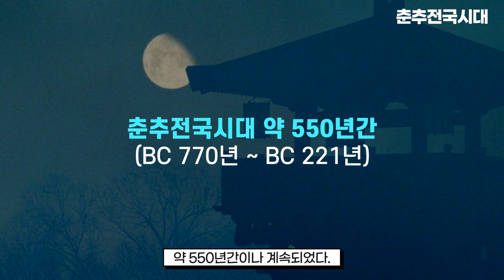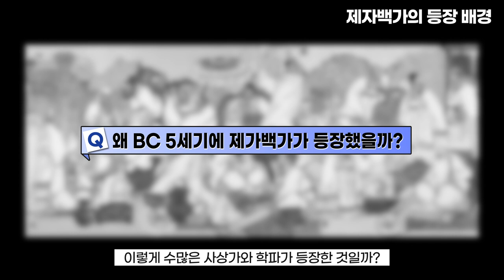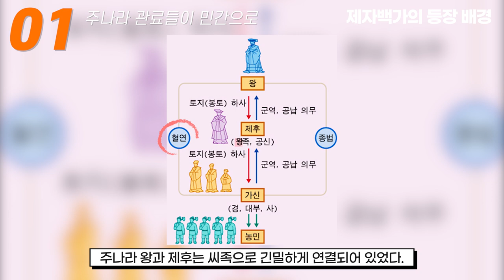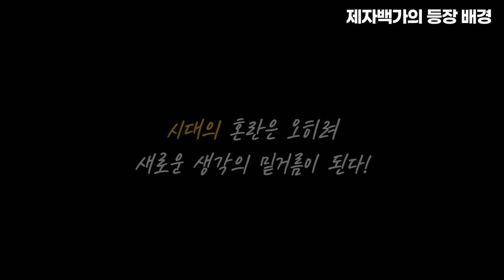제자백가는 왜 춘추전국시대에 등장했을까?⎮제자백가⎮중국 춘추전국시대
제자백가가 춘추전국시대에 등장할 수 있었던 이유는 뭘까요? 왜 기원전 5세기경에 이렇게 수많은 사상가와 학파가 등장한 걸까요? 그춘추전국시대만의 특별한 무언가가 있었을까요?